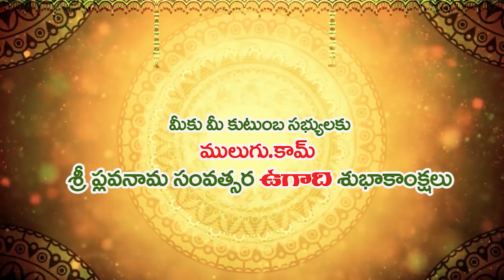Sri Plava Nama Samvatsara Panchanga Sravanam 2021to 2022 Ladies Special Simha Rasi (Leo Horoscope)